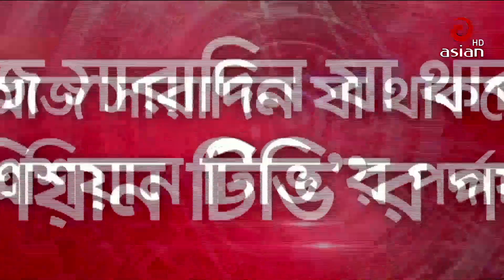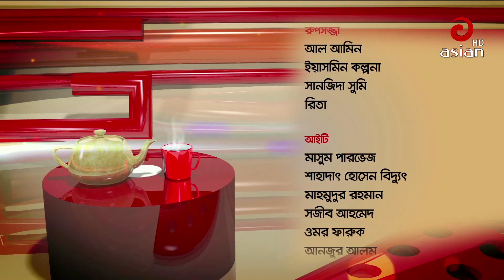Asian Taroka Adda EP 80 | Nova & Ferdous Ara Bonna । Asian TV Entertainment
Relevant Search :